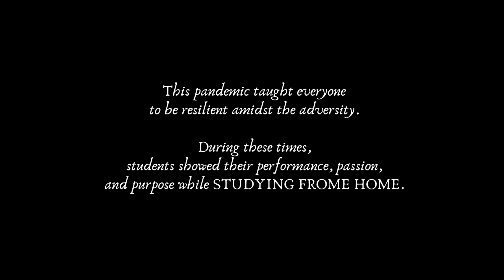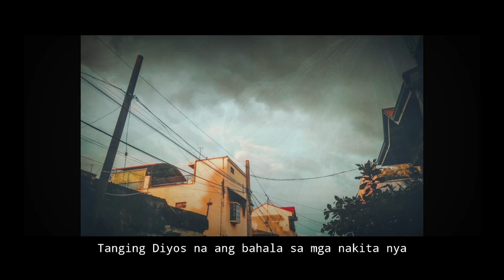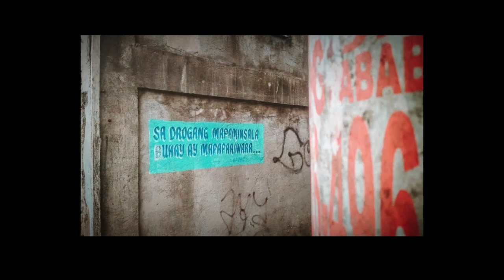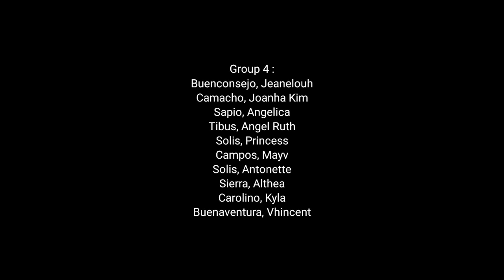Teksto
Dancel League

present

3rd year Section F Group 4
A Study-From-Home
Screen theory and Mis-En-Scene Element
Music Video